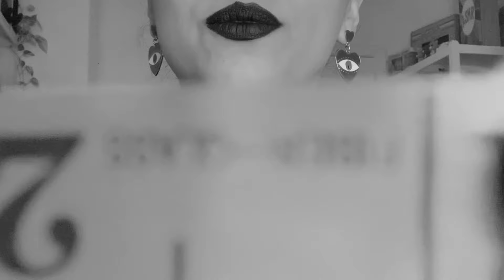Tienes ANSIEDAD? Necesitas paz interior? Mira este video [meditación LENTA] (español 🇲🇽)